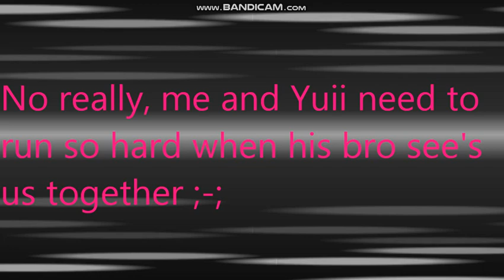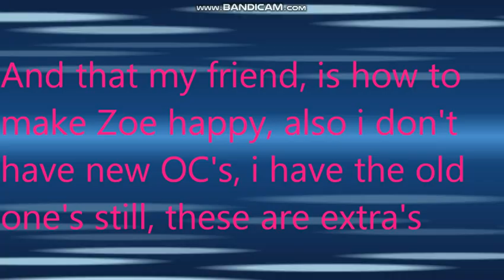Boys vs girl singing battle part - 3 (Gacha Life)